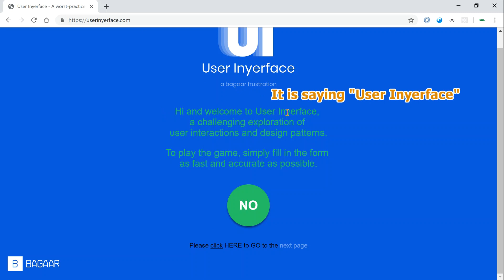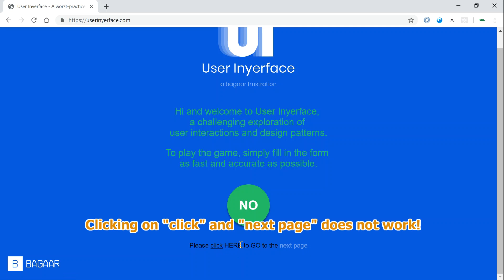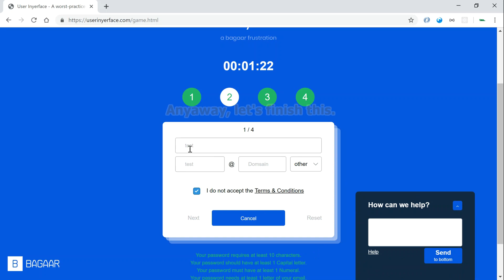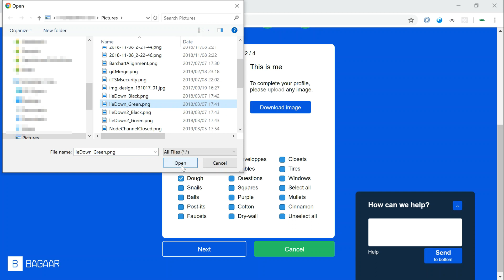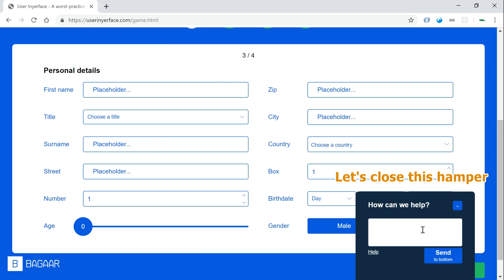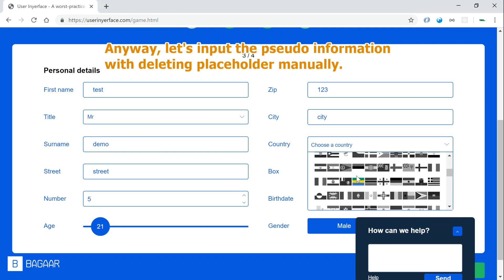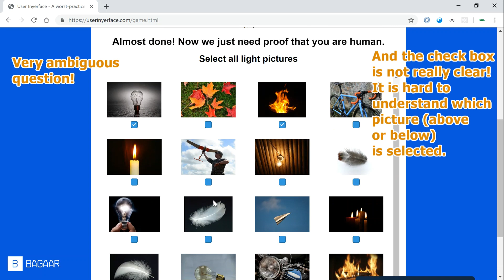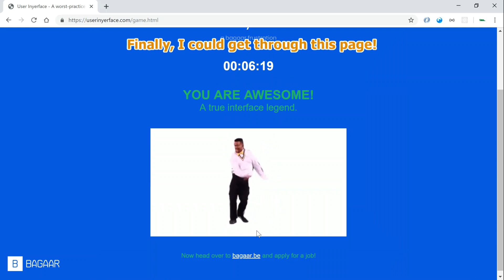User Inyerface: The Experience of Very Irritating User Interface Provided by BAGAAR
In this video, I am experiencing very irritating and frustrating user interface in the

It is made by Bagaar a Belgium based IoT product agency to point out bad design practices, and use as a marketing tool.

Through this experience (watching this video), you would be reminded of the importance of user interface.